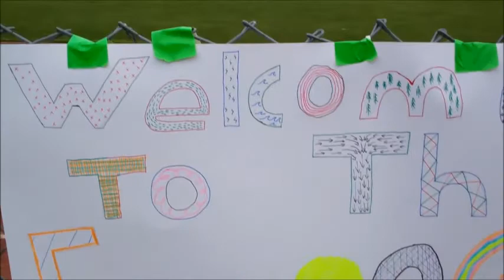2011 St. Helens Eggnog 400's w/music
Competitors:
Megan Waite
Megan Barnes
Cynthia Fenrich
Logan Fox
Will Lawrence
David Sumsion
Blake Mullinex
Alex Lull